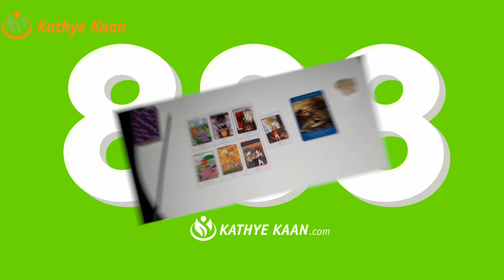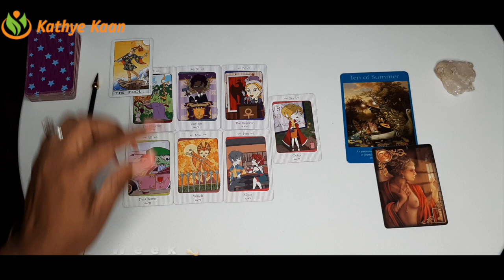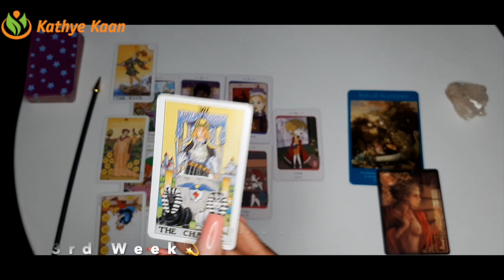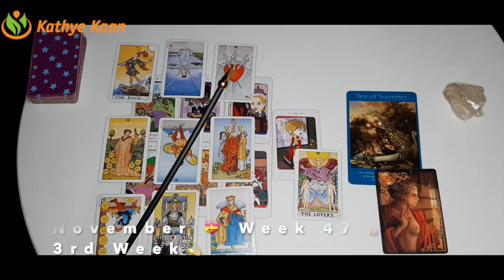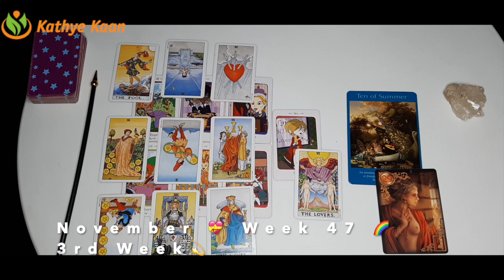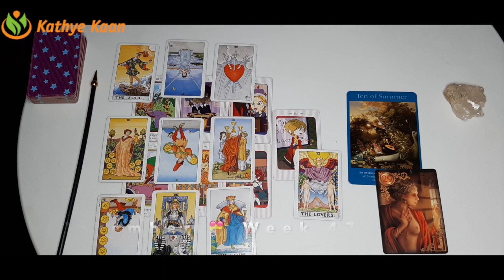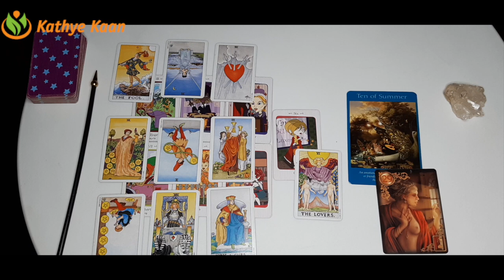SCORPIO Weekly Psychic Reading 💖 WEEK 47 🙏 Tarot Horoscope November 16-22 💫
Kathye